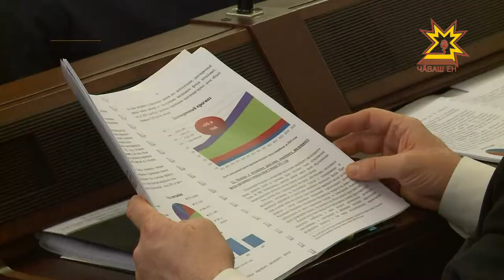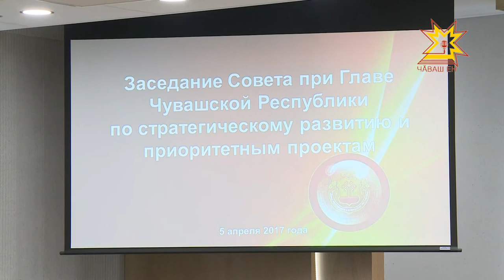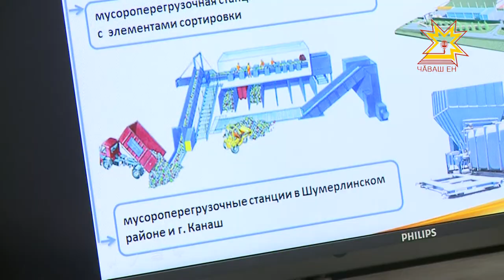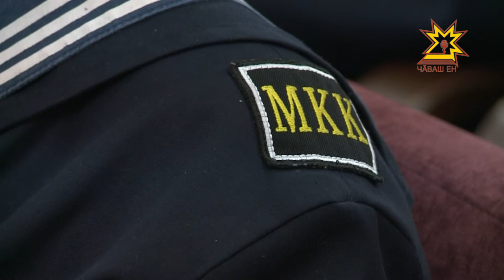Республика 05.04.2017 на русском языке. Вечерний выпуск.